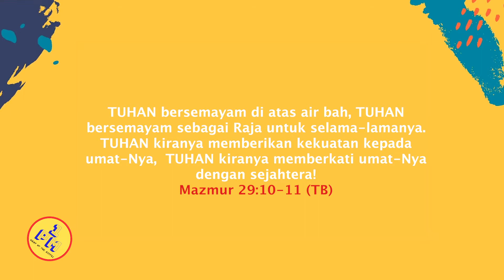Breadfast: How to Deal with Anxiety | Breadfast EP7 (with Edwin Yahya) 091020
Breadfast adalah rangkaian dari 1PM dimana kamu akan mendengarkan renungan/kesaksian hidup yang menginspirasi dari orang lain. Yuk simak sharing dari kak Edwin!

1PM Community is a Community for students (IPM stands for Ibadah Pelajar dan Mahasiswa) located in Semarang, Indonesia. We are serving youths and teens for God, we are serving in different ways, one of them is Sunday Service, located at Jl. Dokter Cipto no. 151, Semarang (Griya Kanaan). we also opened classes for youths and teens  ,such as music, dance, multimedia, etc. for more information, go check out and follow our instagram on @1pm.service